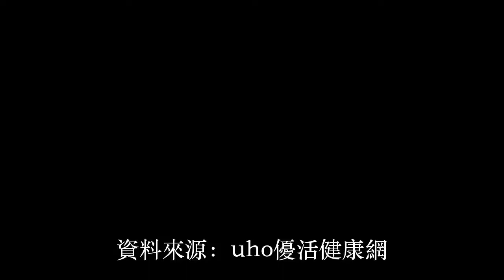春節大吃後 糖友不當減重反致低血糖